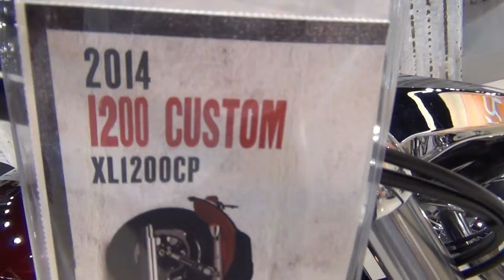2014 Sportster 1200 Custom Mysterious Red Sunglo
SuperBikes presents the 2014 Harley-Davidson new models.
The Sportster 1200 Custom 2014 Mysterious Red Sunglo.